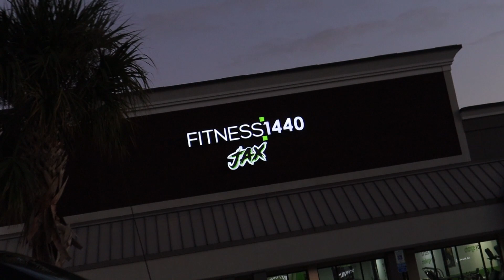DEADLIFTING UNTIL OUR VEINS BURST! NEW GYM. Gym vlog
Working out in a private gym, deadlifting 405, and eating like a cow.